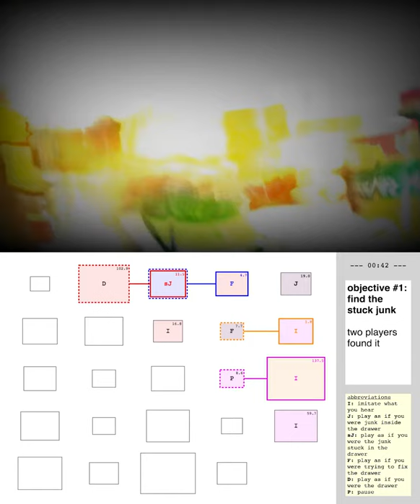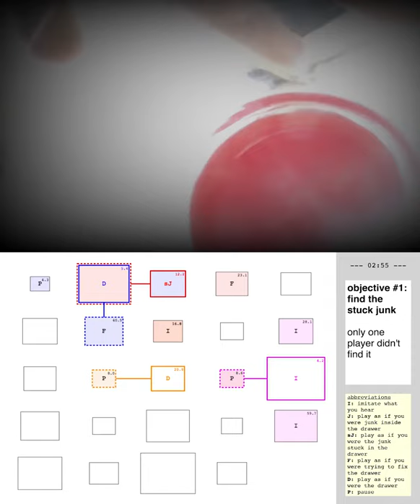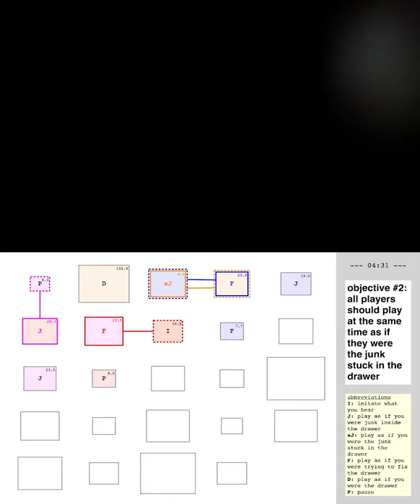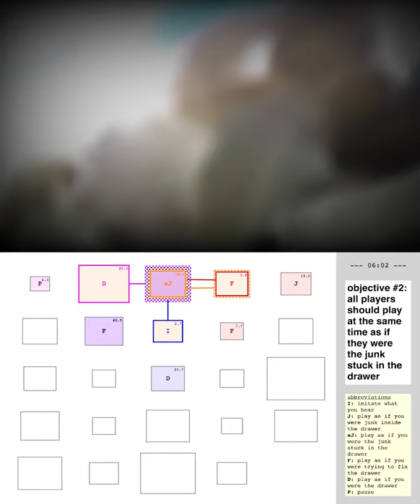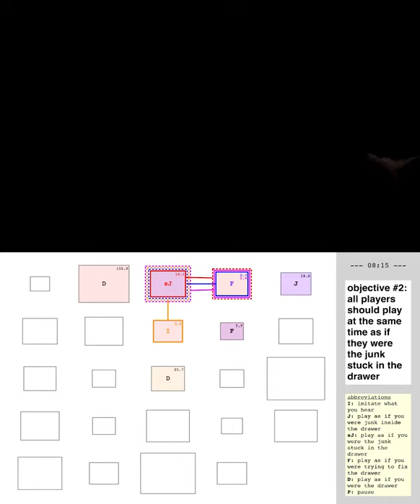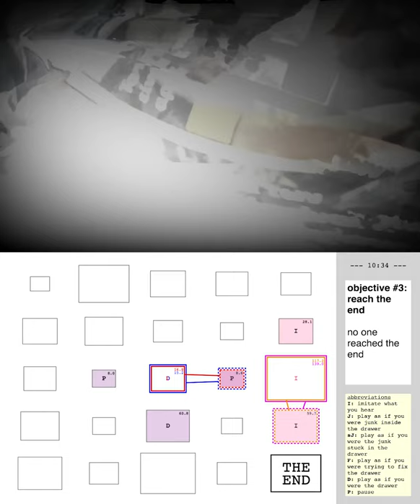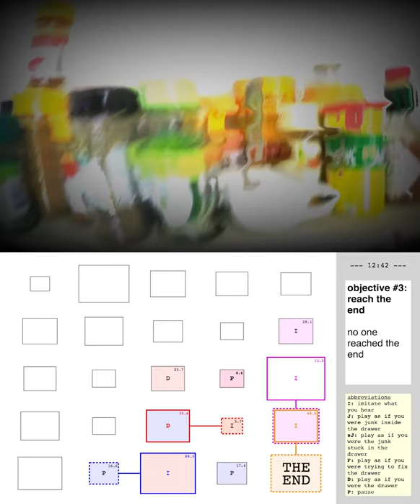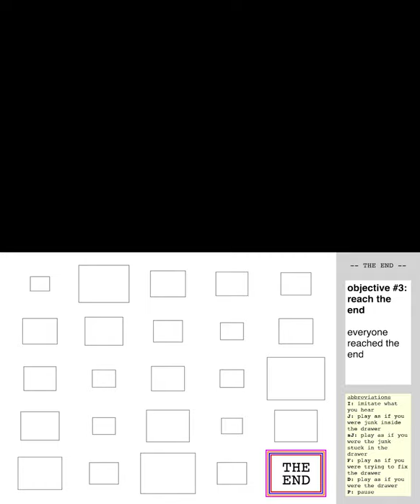ccloudlab1x2v1-9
Arian De Raeymaecker, Cheyenne Häni, Daniel More, and Kostas Tataroglou, playing stuckJunk-v1 in the framework of ccloudlab1x2v1, the first variation of the second extract of the first laboratory of CompositionCloud.